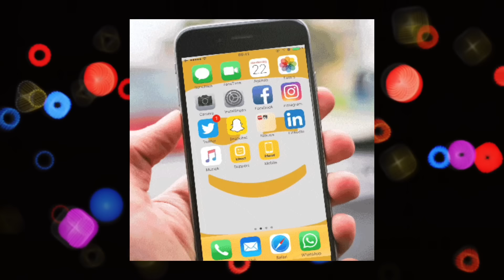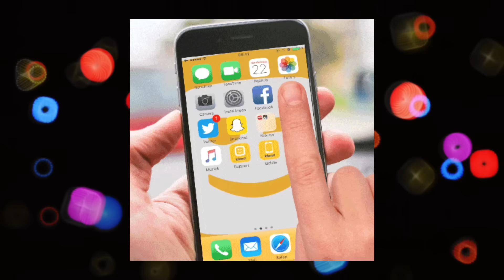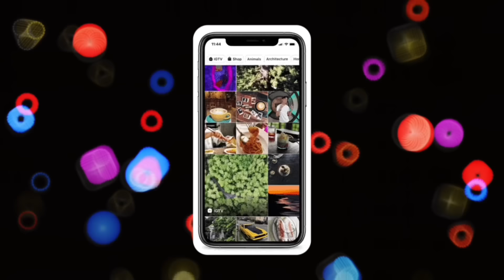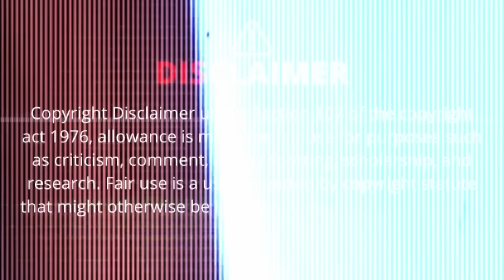Shahrukh Khan About Sidhu Moose Wala & Next Song Release Date after 410 Song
In this video I’ll explain about Shahrukh Khan About Sidhu Moose Wala & Next upcoming Song of Sidhu Moose Wala Release Date after 410 Sidhu Moose Wala Sunny Malton Song

Shahruk Khan voice badshah Ek Tha Raja announcement trailer